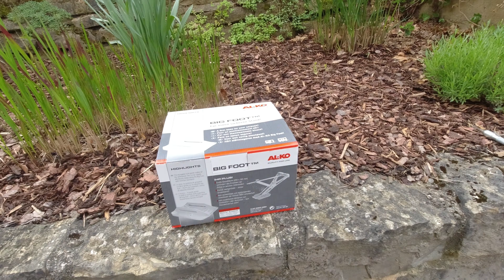Einbau von AL-KO Bigfoot Stützplatten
Welcher Wohnwagenbesitzer kennt das nicht. Beim ausrichten des Wagens, muss man schon auf die Knie, um die Platten unter die Stützen zu legen. Hierbei wird die Hose meist schon bei der Ankunft schmutzig. Ab sofort wird alles besser, denn ich habe die AL-KO Bigfoot montiert und davon ein kleines Einbauvideo gedreht.